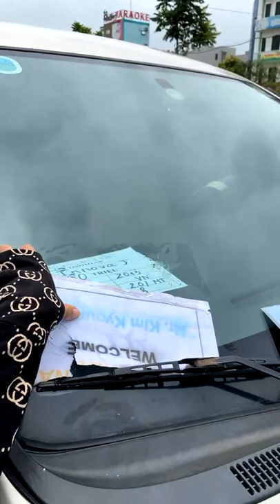Đại hạ giá xe ô tô cũ giá rẻ tại Hải Dương #107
Đại hạ giá xe ô tô cũ giá rẻ tại Hải Dương. Zalo 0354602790 gặp em Hương Ô Tô Cũ Hải Dương để được tư vấn và hỗ trợ xin cảm ơn.